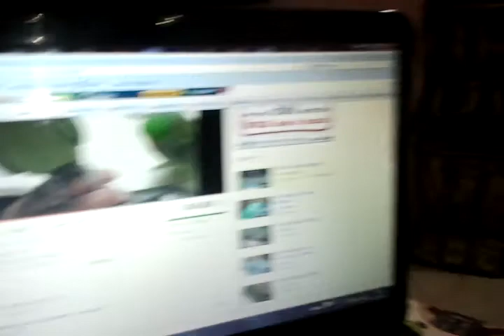dog reacting to talking parrot voices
JD reacting to various animal voices on Youtube. talking parrots, dogs etc. etc. ... i'll also watch the videos papa. i know how to use a laptop... :) he was so curious about these voices, the video is lovely...